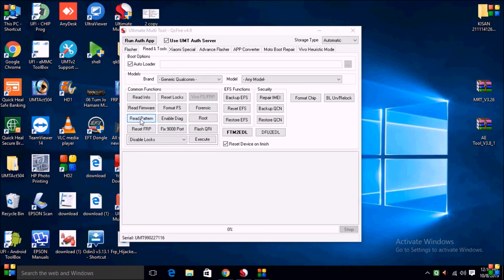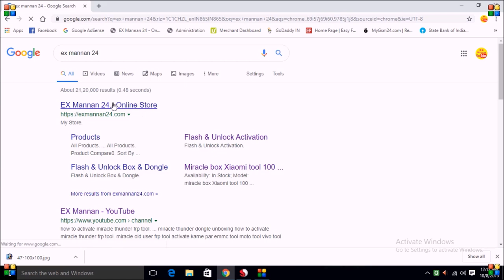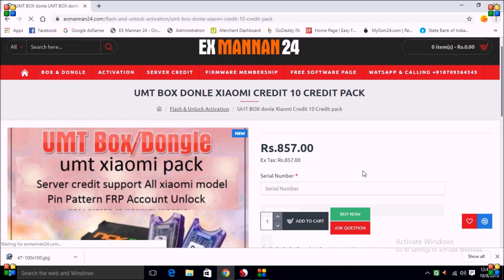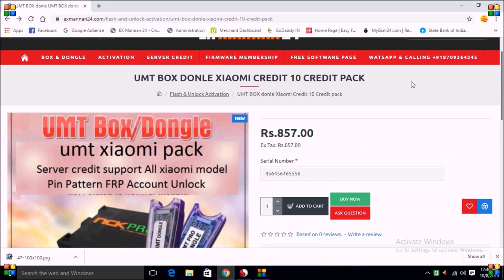umt xiaomi 10 credit pack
umt dongle server credit 10 credit pack